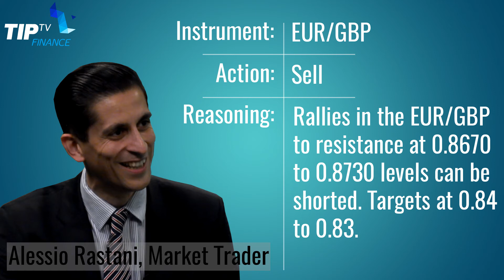Tip of the Day 29-09-16